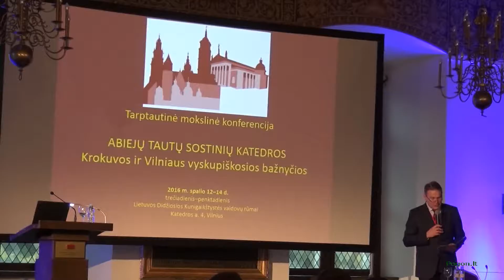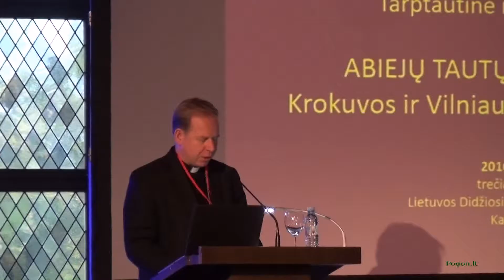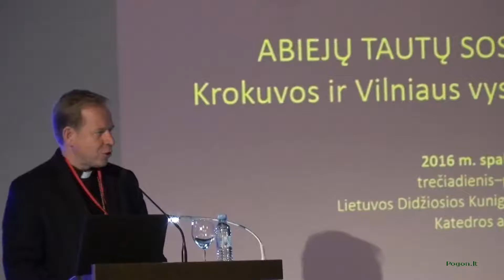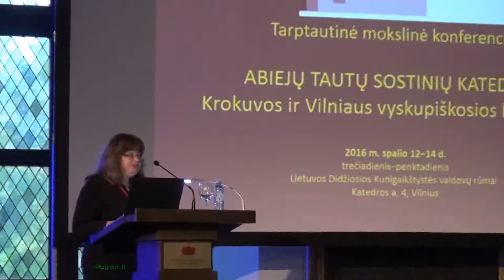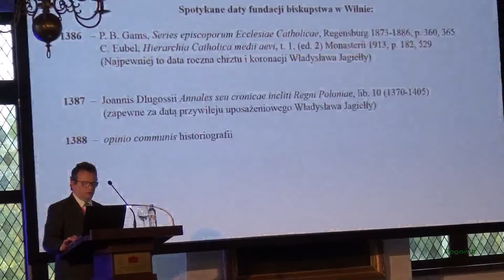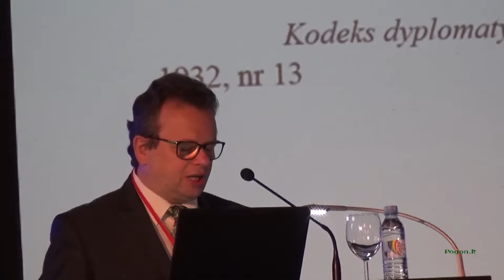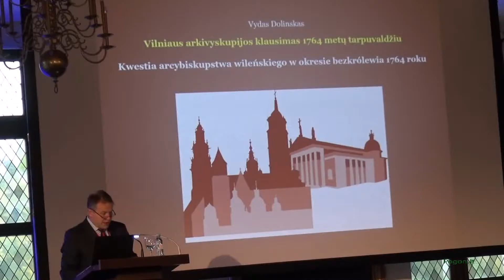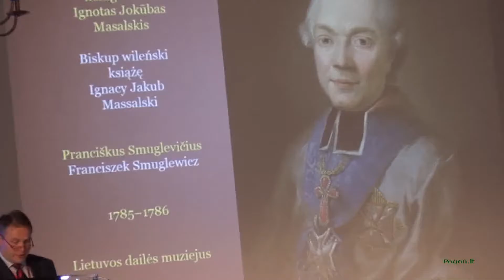Tarptautinė konferencija Krokuvos ir Vilniaus vyskupiškosios bažnyčios“ fragmentai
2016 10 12 Valdovų rumai